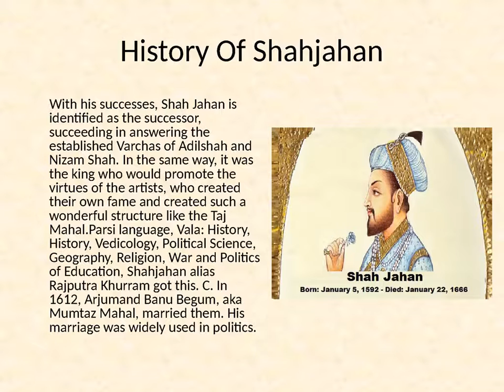MUGHALS KINGS OF AGRA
Informative travels telling you about a brife intro of all the mughal king of agra
started with Babar to Aurangzeb